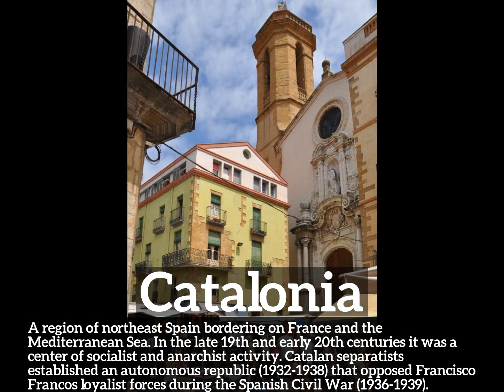How Does Catalonia Look? | How to Say Catalonia in English? | What is Catalonia?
Learn how to pronounce catalonia with Imago Spectrum.

What is catalonia?
How does catalonia look?
How to say catalonia in English?
What does catalonia represent?
What is the defintion of catalonia?

Imago Spectrum allows you to easily memorize common English words and phrases by joining visual and auditory learning environments into a short video. Focus on the images and repeat catalonia several times for best retention results.

In this video we are speaking the word, catalonia. Do take note of how catalonia is spelled.
The definition of catalonia is listed below the word in the video.
Catalonia:  A region of northeast Spain bordering on France and the Mediterranean Sea. In the late 19th and early 20th centuries it was a center of socialist and anarchist activity. Catalan separatists established an autonomous republic (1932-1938) that opposed Francisco Francos loyalist forces during the Spanish Civil War (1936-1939).